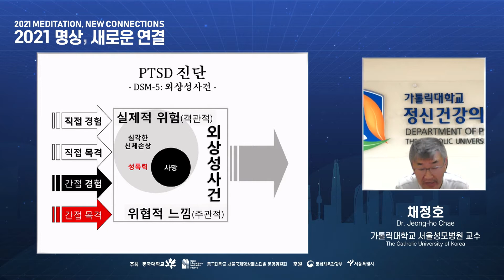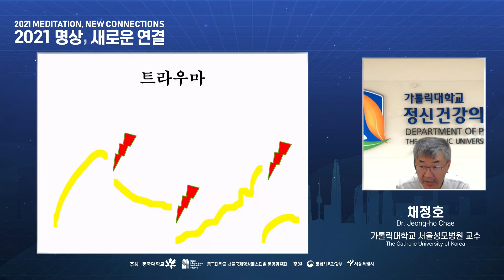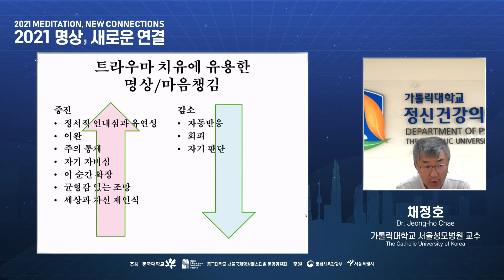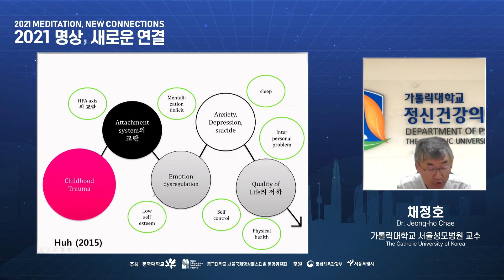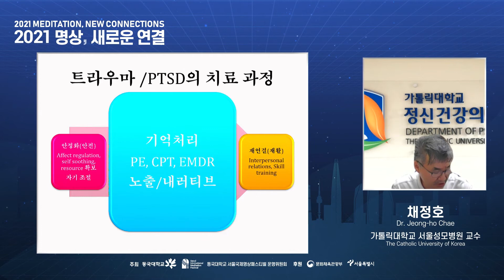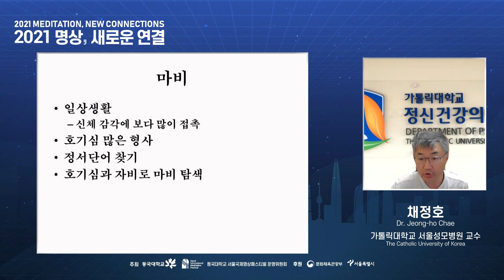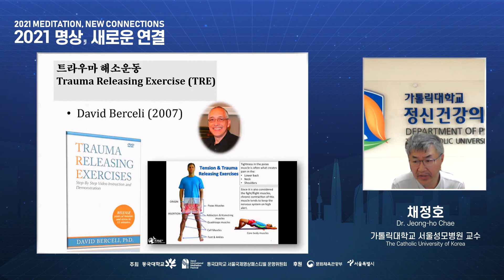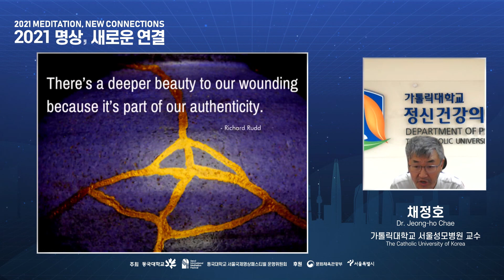[동국대학교] 2021 SIMF 명상컨퍼런스 Day2-채정호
[컨퍼런스 Day2_명상과 심리치료]
발표6: 채정호 가톨릭의대 교수
- 트라우마 및 PTSD와 명상